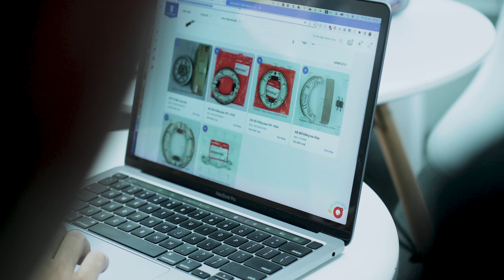Phụ tùng xe máy Kim Thành "3 NĂM ĐỒNG HÀNH" vs MONA.Media - Giải pháp Website Top 1 Cho Doanh nghiệp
Phụ tùng Kim Thành - một doanh nghiệp có 3 đời kinh doanh phụ tùng xe máy lớn nhất khu vực HCM với hơn 15.000 sản phẩm.

Kim Thành đến với The MONA khởi nguồn từ nhu cầu làm website và với tư tưởng, để "ĐỐT TIỀN" chứ không trông mong gì. Nhưng kết quả lại ngoài mong đợi.

Kim Thành sau đó không chỉ dừng lại ở website mà còn đang hợp tác với MONA ở cả mảng Marketing và lớn hơn, đó là sử dụng Hệ thống phần mềm Bán hàng - Một sản phẩm tiêu biểu do MONA sản xuất và phát triển.

Hãy cùng xem chia sẻ cụ thể của Giám đốc thương hiệu phụ tùng Kim Thành về hành trình hợp tác với chúng tôi nhé!

Trải nghiệm website Kim Thành tại: kimthanh.online
The Mona - cung cấp cho bạn giải pháp toàn diện với 3 công ty, 4 sản phẩm
Xem thêm chúng tôi:
- Giải pháp phần mềm: mona.software
- Giải pháp hạ tầng: mona.host